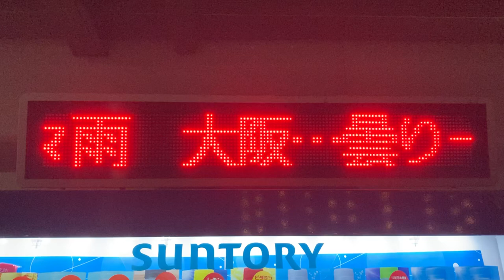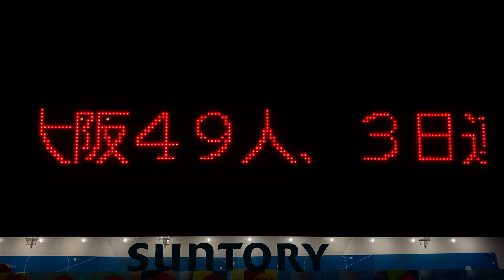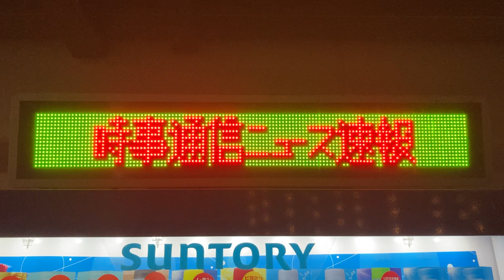サントリー自動販売機上のLED電光掲示板 スクロール表示 京田辺PA下り